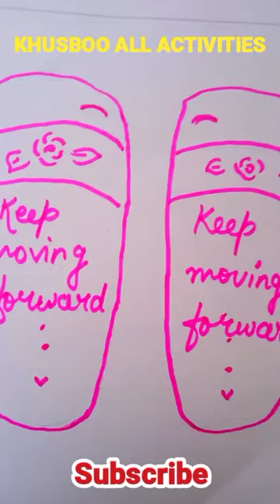Slippers Drawing😱/Sandal drawing